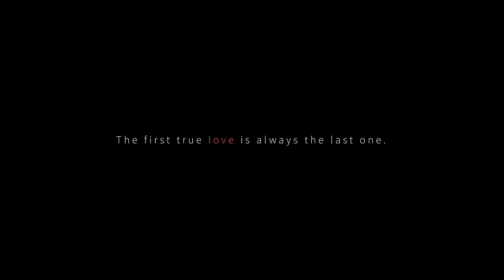Dil Ko Karaar Aaya | Flute Version | Suman Maharjan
Flute cover of Dil Ko Karaar Aaya by Neha Kakkar & Yasser Desai

Hope you all enjoy my cover of this song!

Powered by    : Innovative Smartmandu
[Audio] Mix    : Dinesh Maharjan
[Video] D.O.P/Color/Edit  : Manoj Maharjan & Dinesh Maharjan
Special thanks to Nabin Maharjan